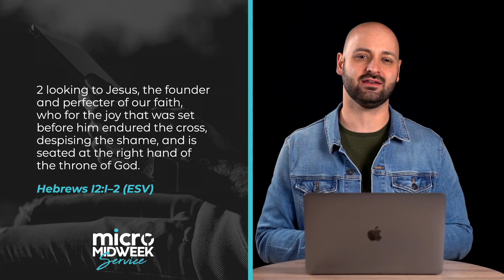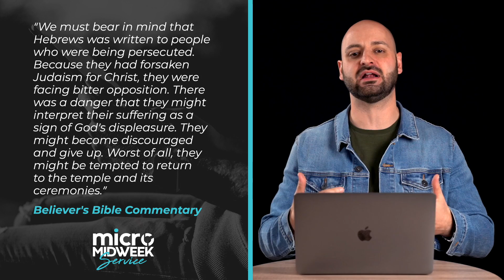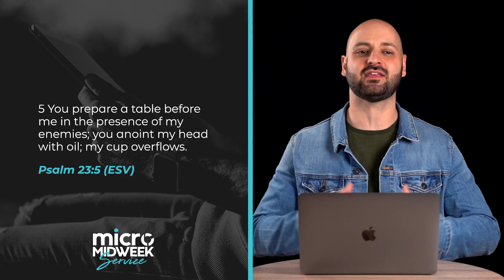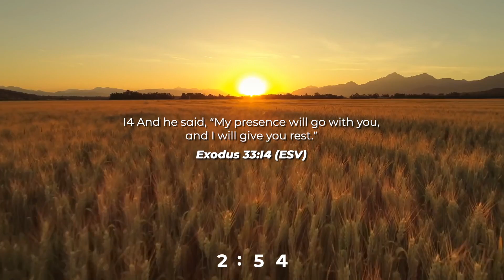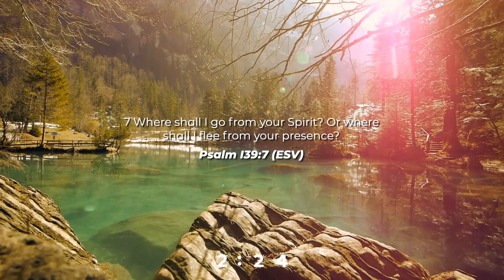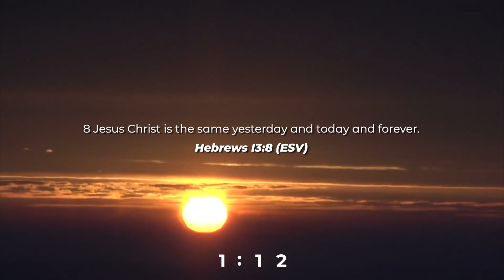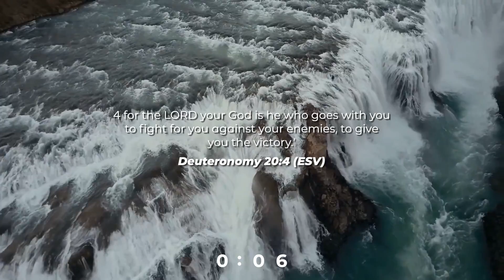Micro Midweek Service | You Are Surrounded